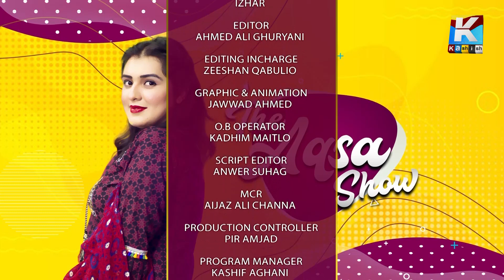The Aqsa Show On || Episode 26 || Kashish Tv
Every Thursday 7:00 PM
Guest | Raja Baloch & Sila Junejo